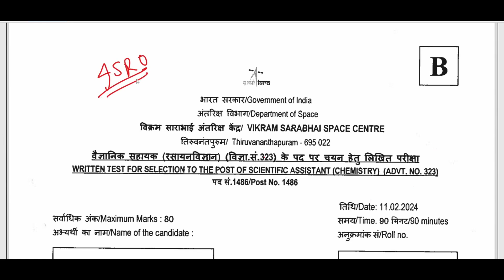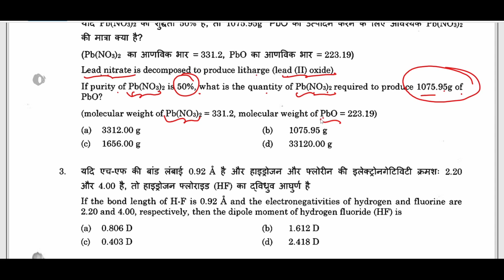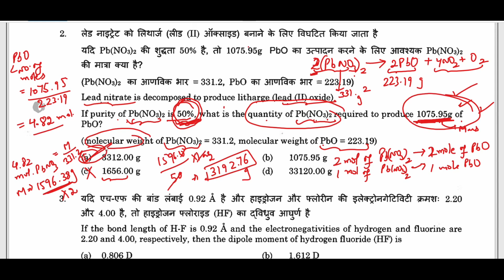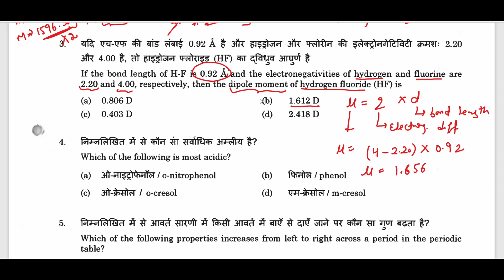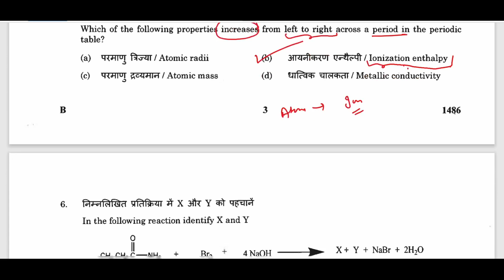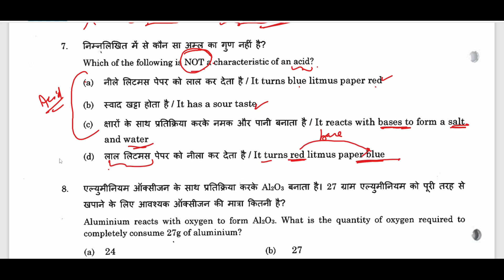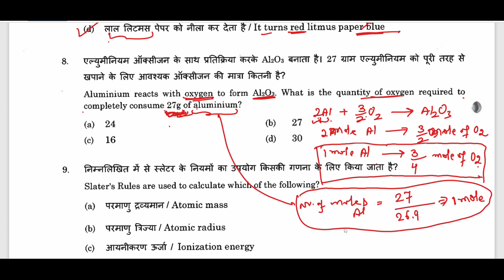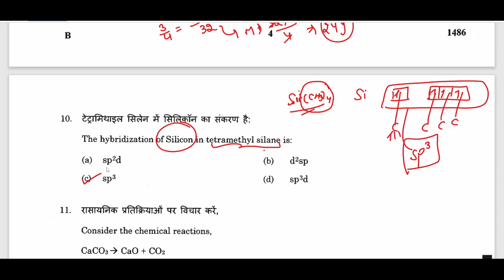ISRO| VSSC-2024| Scientific Assistant| Part-1| Chemistry| Solved Questions| Answers